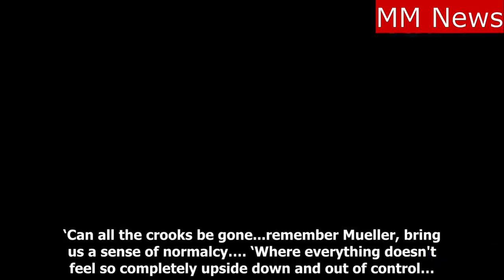Women of SNL Sing All i want for Christmas is You Mueller.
SNL Female Cast Members Sing 'All I Want For Christmas Is You' to Robert Mueller.